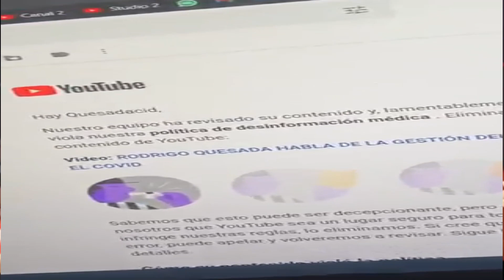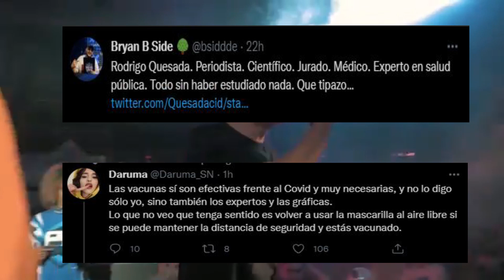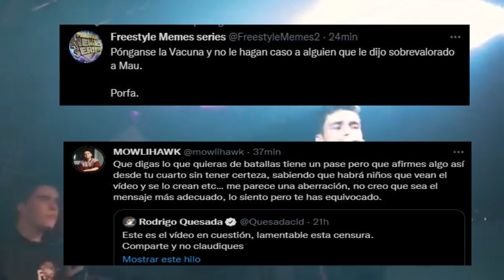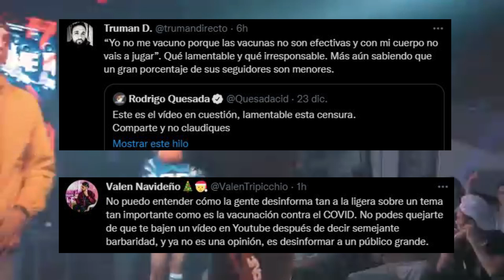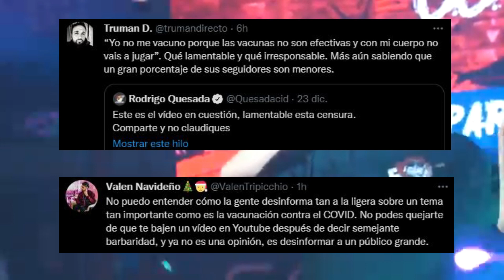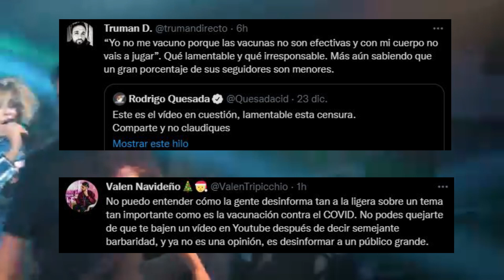🔴 RODRIGO QUESADA 2021 vs todo el panorama. Toda la polémica de QUESADA sobre las vacunas 🔴